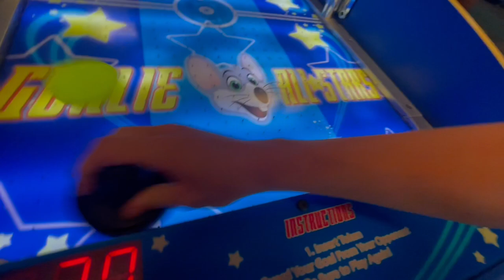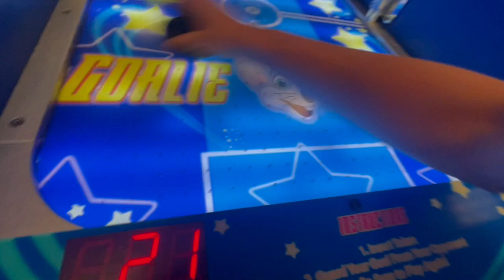CEC Gaming S1E11 Goalie All Stars (Finale)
CEC Gaming S1E11 (Finale)